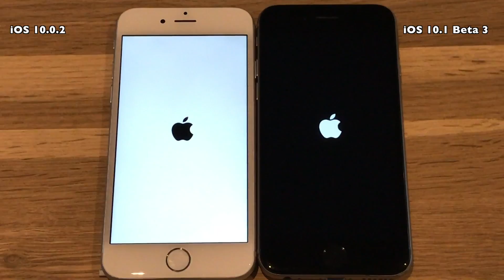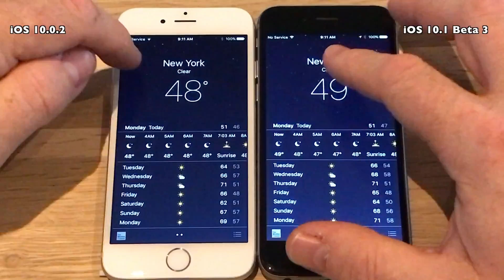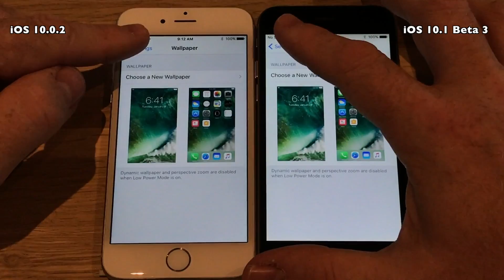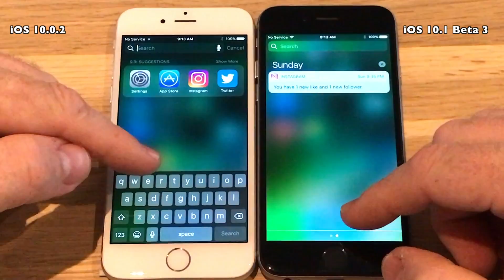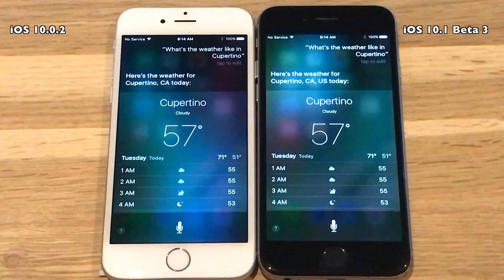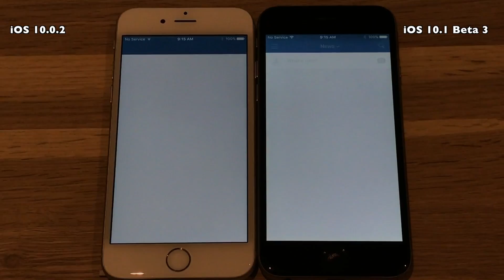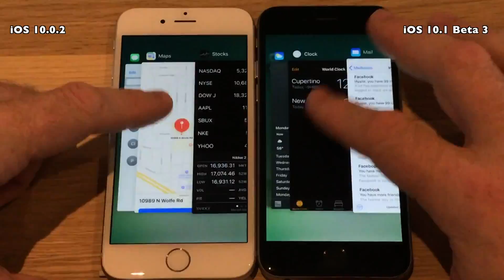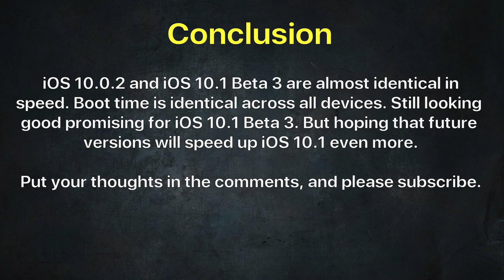iPhone 6 : iOS 10.0.2 vs iOS 10.1 Beta 3 / Public Beta 3 Speed Test / Performance Test Build # 14B71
Apple released  iOS 10.1 Beta 3 to developers and public testers today October 10th. Seems like a bug fix / performance fix
release, no new features has yet been discovered

Lets run iOS 10.1 Beta 3 through the tests against iOS 10.0.2.

iOS 10.1 Beta 3 comes with build # 14B71

the same backup. The 5's and 5S devices are 16GB versions and the iPhone 6/6S are 64GB versions.